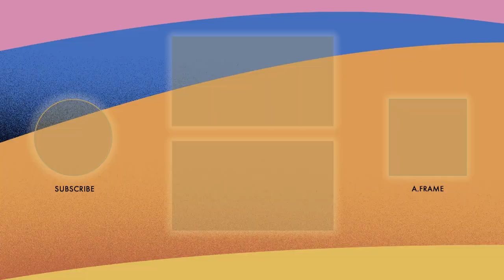"Mank" Wins Best Cinematography | 93rd Oscars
Halle Berry presents Erik Messerschmidt with the Oscar for Best Cinematography for "Mank" at the 93rd Oscars.